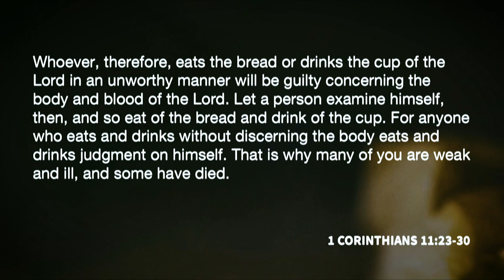The Church Part 8: Communion | Scott Goodwill | Living Light Kenosha